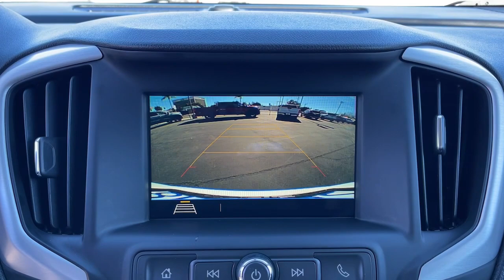2018 GMC Terrain Inland Empire, Redlands, Yucaipa, San Bernardino, Highland, CA U22003A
Summit White Used 2018 GMC Terrain available in Inland Empire, California at Hatfield Buick. Servicing the Redlands, Yucaipa, San Bernardino, Highland, CA area.

301 E. Redlands Blvd